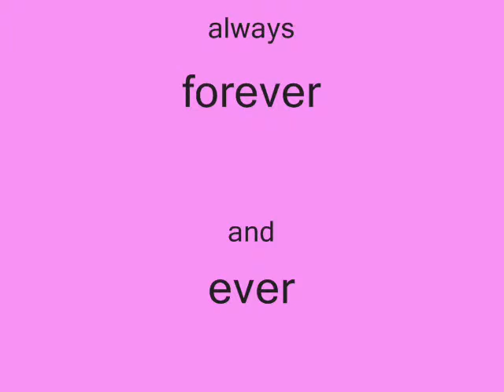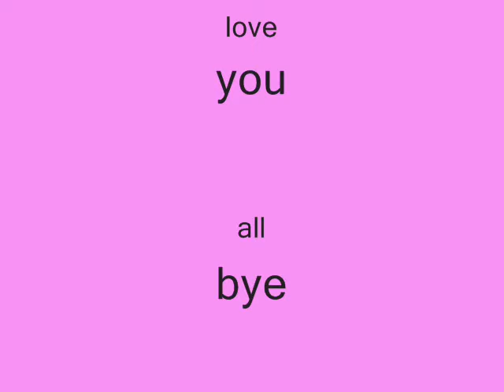for my mates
this is for my mates
i hope you guys like it ^^
ily
xxx